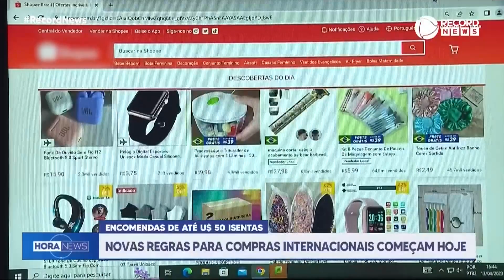Novas regras para compras internacionais começam hoje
Começaram a valer nesta terça-feira (1º) as novas regras de isenção para importação dos produtos de até US$ 50. Com as mudanças, as empresas que aderirem ao programa Remessa Conforme, da Receita Federal, devem cobrar os impostos do consumidor no momento da compra. Antes a cobrança era feita quando a mercadoria chegava ao Brasil.